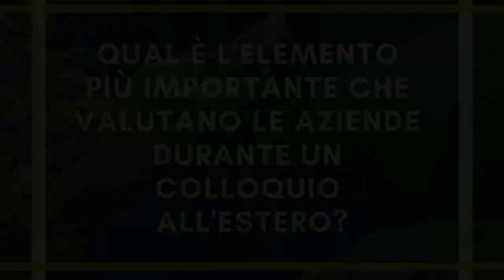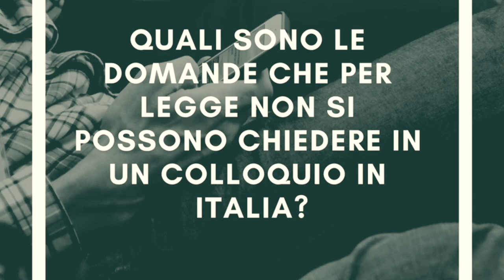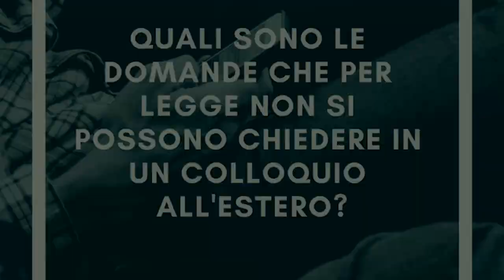Colloquio di lavoro: ITALIA Vs ESTERO ft Michele di Clemente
Ciao Ragazzi,
Con la collaborazione di Michele Di Clemente analizziamo insieme le differenze tra colloquio di lavoro in italia e all'estero!

                            --- SITO WEB KIIVA INTERNATIONAL ---

                                                  --- FAQ ---

❤ Che cosa puo' fare Kiiva International per me?
-Ti supporta nella realizzazione del tuo progetto di vita all'estero, qualsiasi esso sia. Dallo studio, lavoro allo stage a qualsiasi sia il tuo sogno... ti aiutiamo a realizzarlo grazie ai numerosi contatti e partner che abbiamo nel mondo!

❤ Se ho bisogno di un aiuto per scegliere il corso universitario piu' adatto a me e compilare i documenti per l'universita', potete aiutarmi?

❤ Vorrei fare un'esperienza di stage/internship all'estero, potete aiutarmi?
-Assolutamente! E non ti richiederemo di fare corsi di lingua, potrai accedere direttamente allo stage (per ragazzi dai 16 anni in su!).